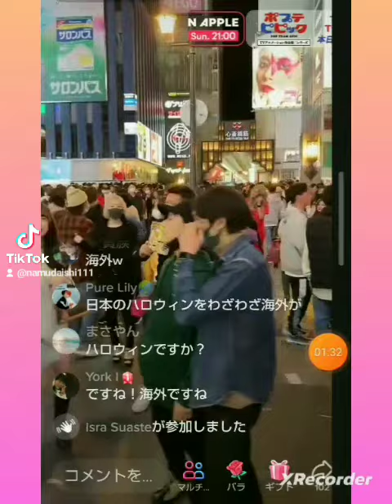大阪道頓堀ハロウィン模様